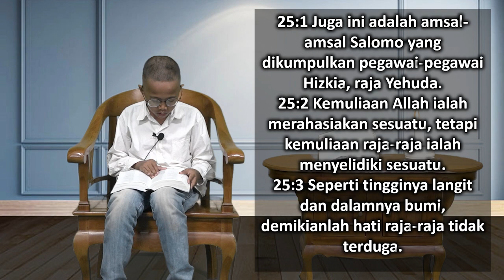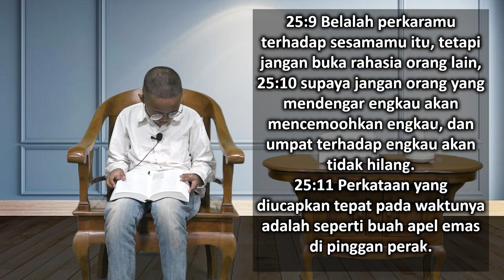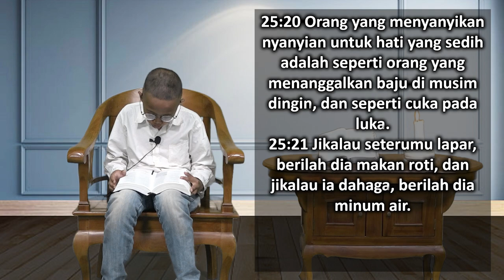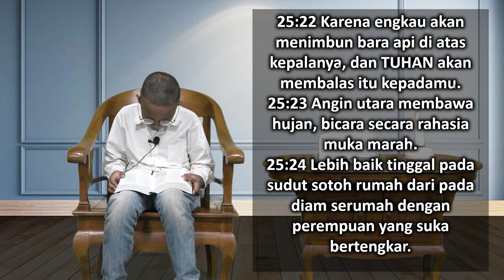Mari Membaca Alkitab | Hari ke 183 | Minggu, 2 Juli 2023